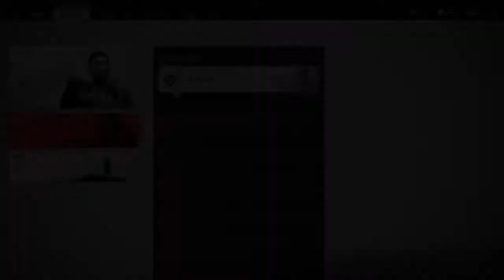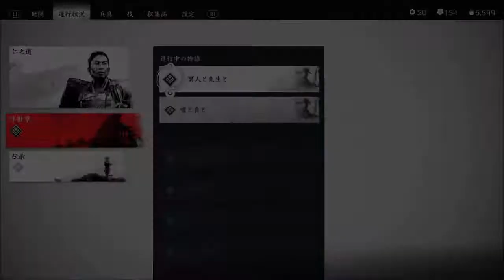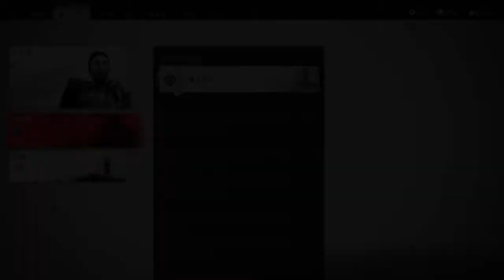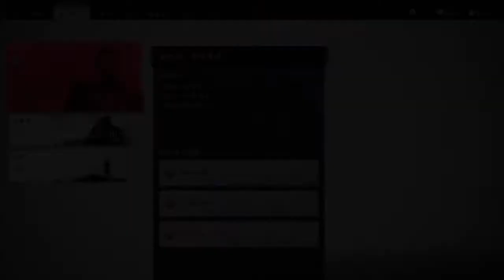巴、さてはお前、２時間サスペンスドラマ好きだな！？『ゴーストオブツシマ』Ghost of Tsushima #34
『ゴーストオブツシマ』Ghost of Tsushimaを初見実況プレイ！